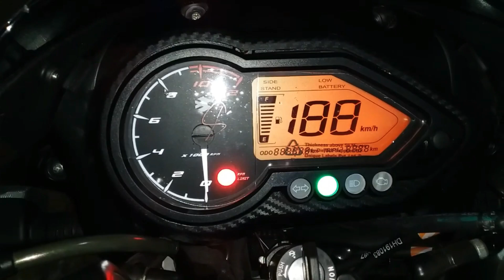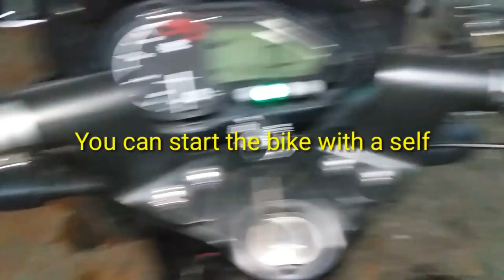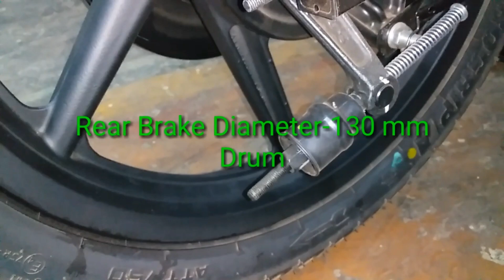Bajaj pulsar 125 neon Bs6 2010 Full Review in hindi,English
Bajaj Ne launch Kiya Hai new Bajaj pulsar 125neon Bs6 model ko. To AAJ hum review karne wale he bajaj pulsar 125neon ki. Bajajpulsar, pulsarneonbs6,